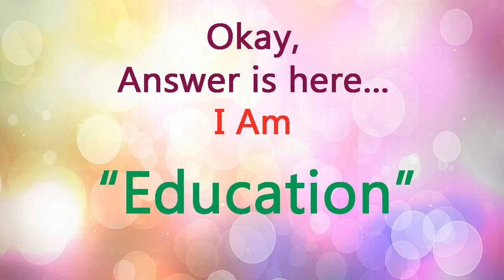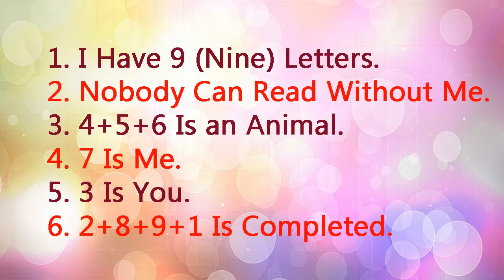Enigma : Who Am I?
This is an Enigma Video. You have to solve this enigma with 6 (Six) clues given in the video. This is nice practice for your brain to use the logic.